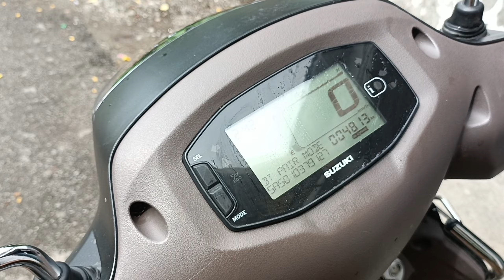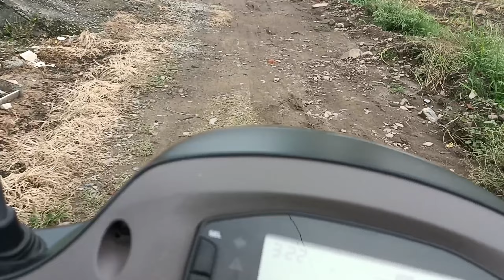Hamara Kabutar Mar Gaya 😭 || Pata Nahin Kya Ho Gaya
Hamara Kabutar Mar Gaya 😭 || Pata Nahin Kya Ho Gaya Kabutar Ko
Kabuter No More
Pata Nahin Kya Ho Gaya
Hamare Kabutar Ko Kya Ho Gaya Achanak

my old or mjedar video link

queries 👇

Cat Attack
devbhoomiuttarakhand
bhaiyunewvlog
bhaiyuvlog
kumaonivlogs
famliyvlog
vlog
bhayu
haldwanivlog
bhaiyumansivlog